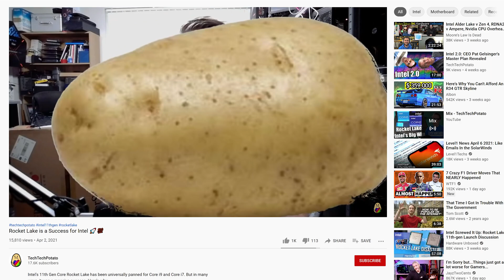Should Intel Have Just Refreshed The 10900K as The 11900K?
Should Intel Have Just Refreshed The 10900K as 11900K?